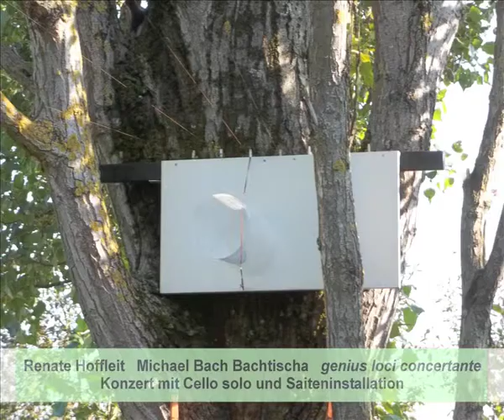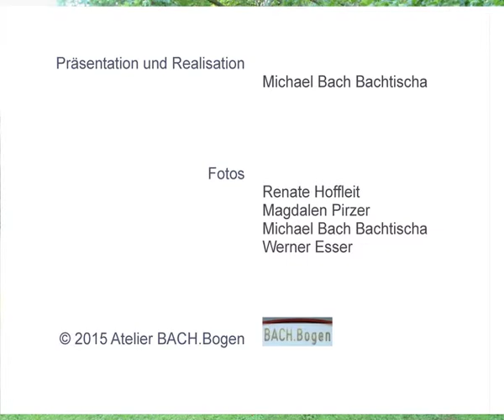genius loci concertante, Renate Hoffleit - Michael Bach Bachtischa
Foundation Domnick, Nürtingen, Germany, September 20, 2014
Performance String Installation
and Concert Cello with BACH.Bogen
(short video summary 2:37)

see also:

genius loci gehört
Foundation Domnick, Nürtingen, Germany, June 22, 2014